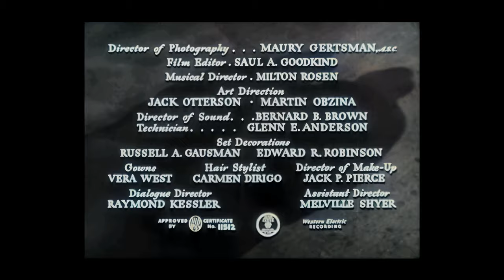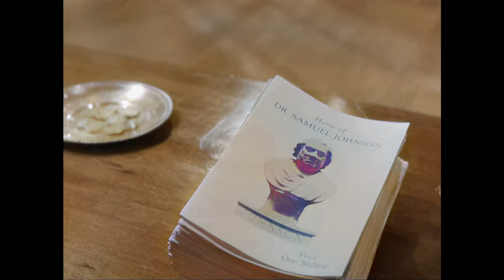Dressed to Kill 1946 (Roy William Neill) - Full Movie - 4K - Colour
"Dressed to Kill" (1946), directed by Roy William Neill, stars Basil Rathbone as Sherlock Holmes, Nigel Bruce as Dr. Watson, and Patricia Morison. In this captivating mystery, Holmes investigates a trio of ruthless criminals with a peculiar interest in acquiring seemingly inconspicuous music boxes. As the great detective digs deeper, he unravels a complex plot involving espionage, murder, and international intrigue. Patricia Morison adds allure as a dangerous female antagonist. Rathbone's astute portrayal and Neill's direction make "Dressed to Kill" a compelling addition to the Sherlock Holmes film series, blending suspense, deduction, and a touch of romance in this classic whodunit.